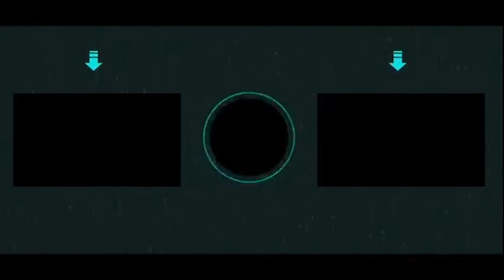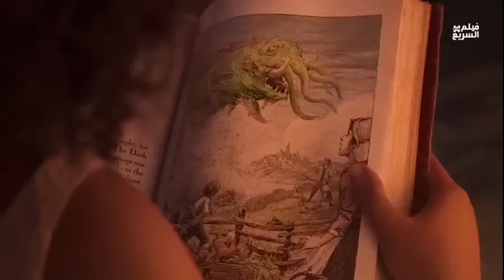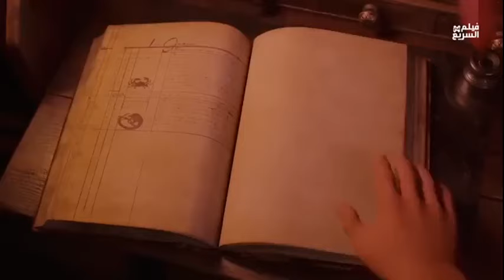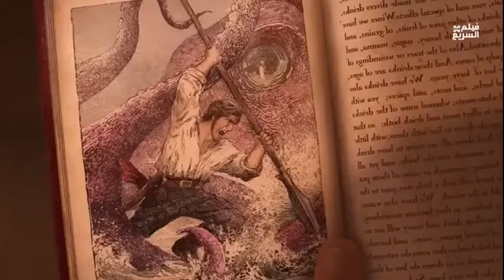ديناصور جبان ضاع من أبوه وبيضطر انه يواجه ديناصورات ضخمة عشان يعيش🐯ملخص فيلم